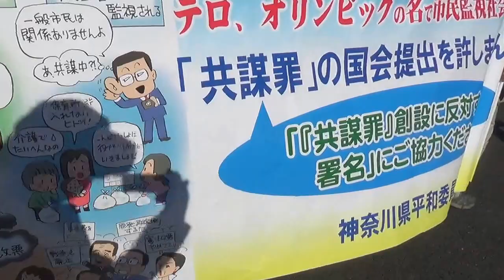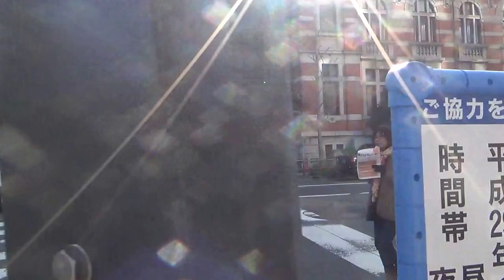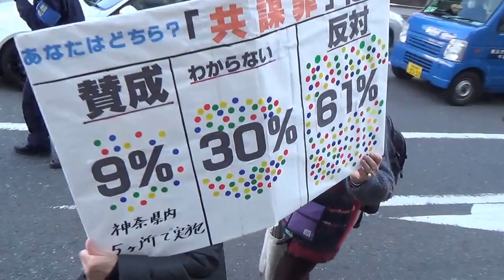2017.03.04 共謀罪NO! 神奈川パレード【デモ編】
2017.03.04 共謀罪NO! 神奈川パレード【デモ編】、此方は「共謀罪NO!」横浜緊急行動実行委員会主催により桜木町駅前広場からみなとみらいを経て運河パークまで行われた、共謀罪NO! 神奈川パレードの映像です。